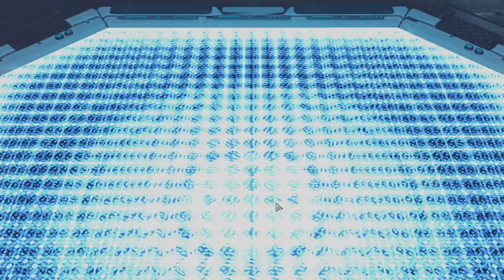RESCUE MISSION RUDELY INTERRUPTED BY THE WARLOCK || #21 XCOM2 WOTC Legendary / Ironman Rookie Run